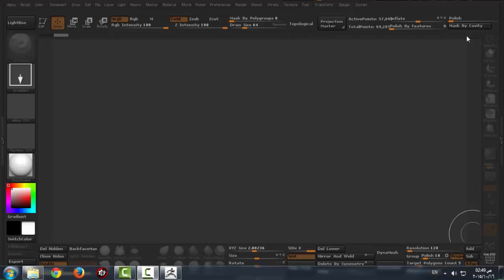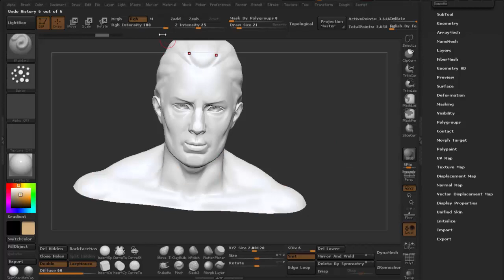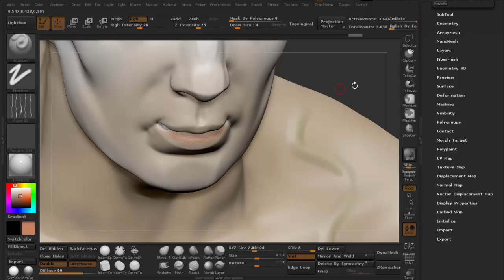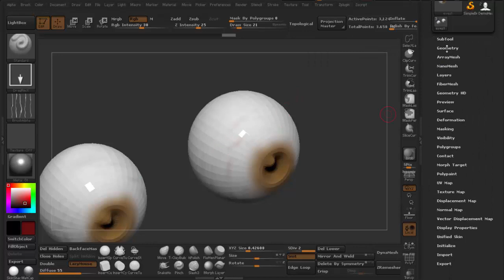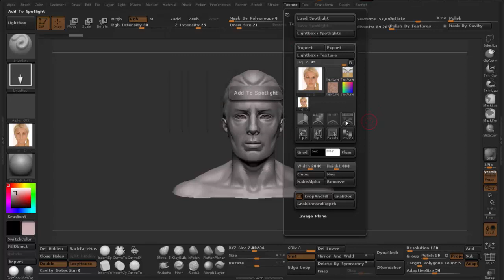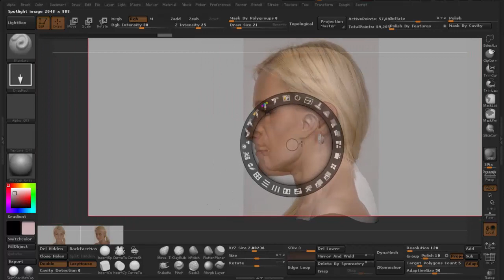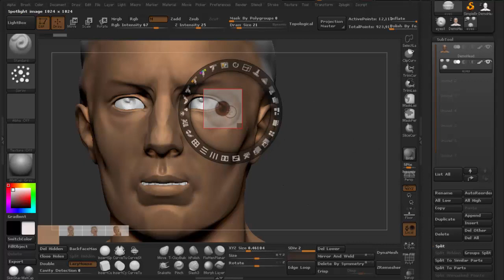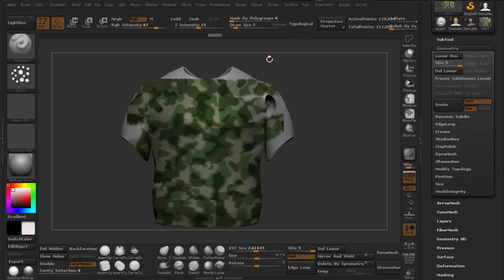Zbrush Advanced basics part 14 (polypaint and spotlight)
تقدر تتابعنا على ...